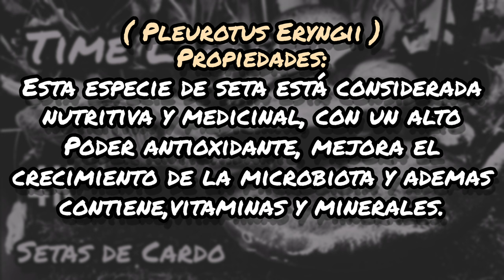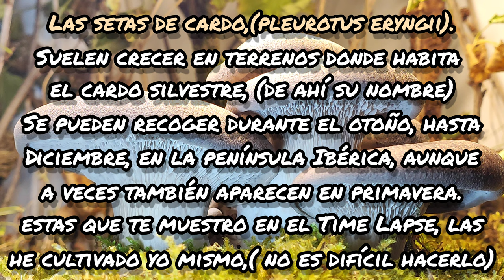Time Lapse Setas de Cardo( Pleurotus Eryngii ),en 4K. cómo nacen, como crecen.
Descubre cómo nace y crecen las Setas de Cardo en este bonito time Lapse,y sus muchas propiedades que le hacen ser tan valoradas.